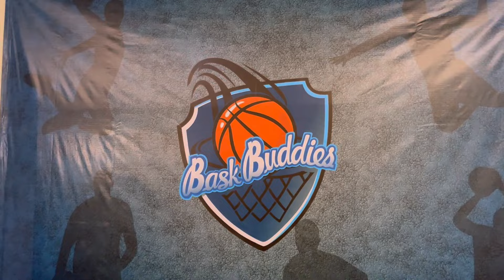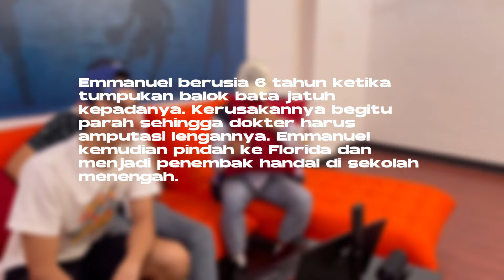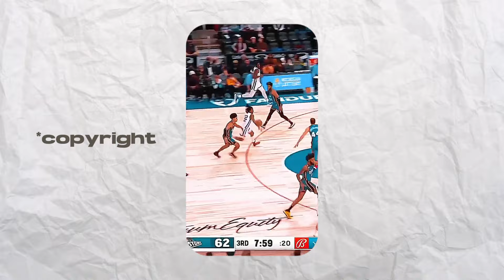HIGH SCHOOL BASKETBALL LEBIH SERU DARI NBA !?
Hey Budds !!!
Kali ini kita akan membahas pemain - pemain SMA diluar negeri dan membandingkan dengan pemain lokal.

Stay tune and Enjoy our video Budds !!